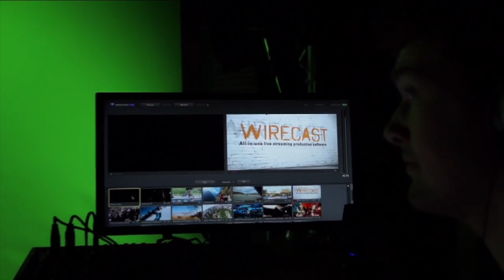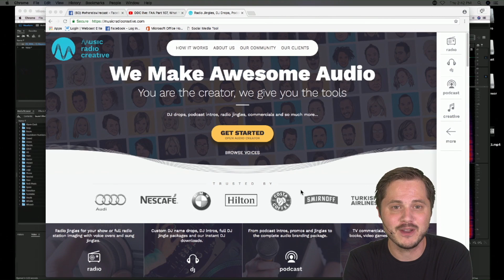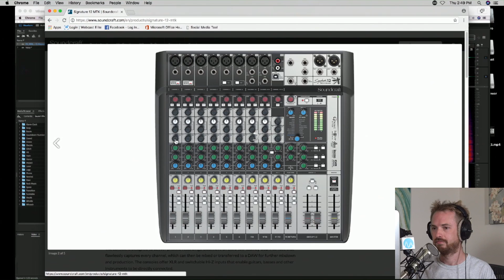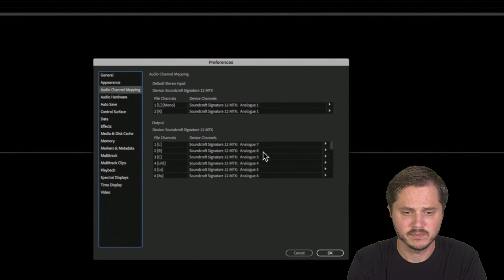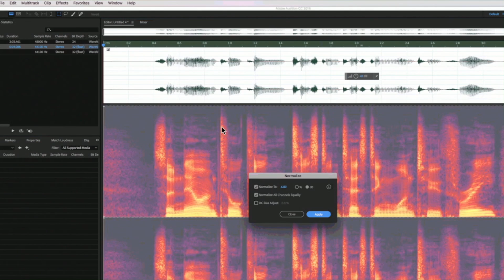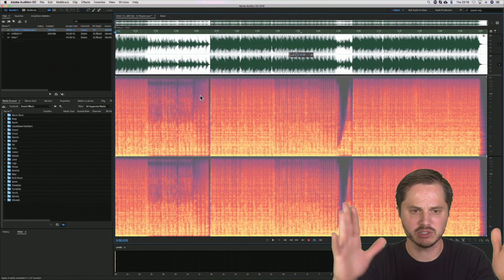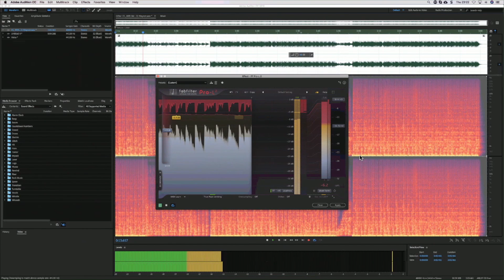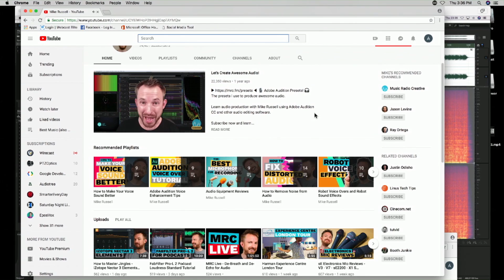Creating Great Audio for Your Live Broadcast - Part 1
Audio, audio, audio...Yes...we WILL be covering audio on this show!

Join Andrew Haley in this episode of WirecastLive for an interview with Mike Russell, Creative Director at Music Radio Creative and learn how to Create Great Audio for Your Live Broadcast.

We'll Cover:

This is part one of a series where we will have Mike come on and talk about audio. This show covered audio levels.

SHOW DATES/TIMES/GUESTS

* Thursdays @ 2:30 PM PT
* Amy Porterfield
* and more coming...

Comments are not moderated by Telestream.  If you have a support question, go